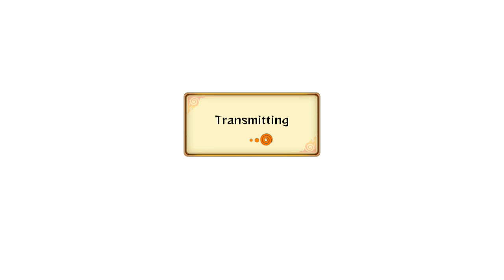Naruto Shippuden: Ultimate Ninja Storm Revolution Demo - Live Ranked Ep. 18 - Living In Your Shadow